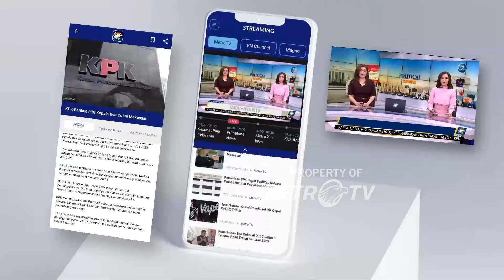Perjuangan Pendistribusian Logistik Pilkada Serentak 2024 - [Top News]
MetroTV,
Pendistribusian logistik pilkada serentak 2024 dilakukan dengan menghadapi berbagai tantangan. Di cianjur jawa barat misalnya, tidak adanya akses jalan yang bisa dilalui kendaraan,  membuat petugas harus menyebrangi sungai menggunakan rakit.